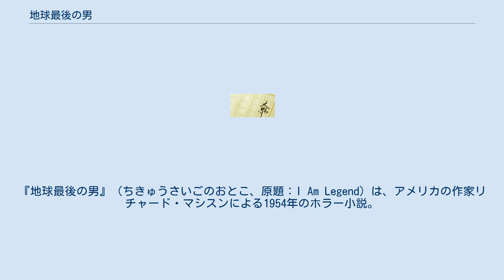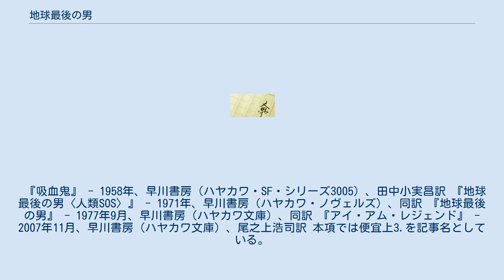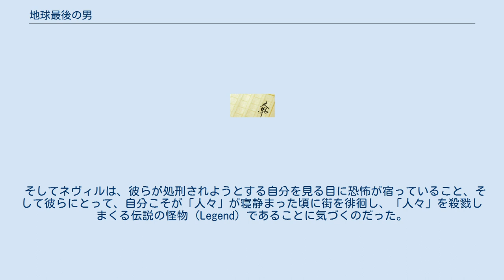地球最後の男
リチャード・マシスン
『地球最後の男』（ちきゅうさいごのおとこ、原題：I Am Legend）は、アメリカの作家リチャード・マシスンによる1954年のホラー小説。
ゾンビや吸血鬼文学の近代化に影響を与え、疫病による世界的な黙示録という概念を広めた。
この小説は成功を収め、映画『地球最後の男』（1964年）、『地球最後の男オメガマン』（1971年）、『アイ・アム・レジェンド』（2007年）などに映画化された。
 "I Am Legend" は1954年に発表された。
日本では新たな版が刊行されるたびに異なるタイトルが付けられた。
以下にその変遷を示す。
 『吸血鬼』 - 1958年、早川書房（ハヤカワ・SF・シリーズ3005）、田中小実昌訳 『地球最後の男〈人類SOS〉』 - 1971年、早川書房（ハヤカワ・ノヴェルズ）、同訳 『地球最後の男』 - 1977年9月、早川書房（ハヤカワ文庫）、同訳 『アイ・アム・レジェンド』 - 2007年11月、早川書房（ハヤカワ文庫）、尾之上浩司訳 本項では便宜上3.を記事名としている。
 本作はリチャード・マシスンの長編デビュー作であると共に、全世界の人間が吸血鬼と化し、ただ一人の人間となった主人公に襲い掛かってくるというシチュエーションが、様々なエピゴーネンとオマージュの対象となっている。
 主にこれらの点が、『ナイト・オブ・ザ・リビングデッド』などの現代のゾンビ映画のイメージに影響を与え続けている。
 現在までにヴィンセント・プライス、チャールトン・ヘストン、ウィル・スミス主演で3度映画化されている。
 1970年代、人間を死に追いやった後に吸血鬼として甦らせる吸血ウイルスが、世界中に蔓延した。
人類が滅びる中、ただ一人生き残ったロバート・ネヴィルは、夜な夜な自分の家の周囲に集い、騒ぎ立てる吸血鬼たちと孤独感に苦しみながら、昼間は眠る吸血鬼たちを狩り出して杭を打ち込みながら、生活必需品の確保と、吸血鬼退治の方法を研究し続けるのだった。
 そんなある日、ネヴィルは太陽の下で活動する女性を発見し、自宅に引きずり込む。
ルースと名乗る女はやがて自分がスパイであること、そしてネヴィルにこの場所から逃げるように告げて姿を消すが、ネヴィルは結局自宅に留まり続ける。
 そしてある夜、暴走族のような集団がネヴィル邸を襲撃し、周囲に集っていた吸血鬼たちを殺戮し、抵抗するネヴィルを痛めつけて連行する。
彼らは吸血ウイルスに冒されながらも生き残り、新たなコミュニティを形成する新人類であった。
 そしてネヴィルは、彼らが処刑されようとする自分を見る目に恐怖が宿っていること、そして彼らにとって、自分こそが「人々」が寝静まった頃に街を徘徊し、「人々」を殺戮しまくる伝説の怪物（Legend）であることに気づくのだった。
 以下、特にことわりが無ければカラー映画